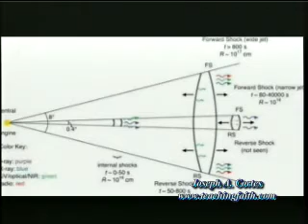The Last Days Pt 85 - Jesus Is Coming Say The Stars!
Genesis 1:14 tells us "And God said, Let there be lights in the firmament of the heaven to divide the day from the night; and let them be for signs, and for seasons, and for days, and years:"

Did you ever stop to wonder what "signs" the stars are showing us in the Zodiac? Did you know it speaks about the life of Jesus, his first advent, his ministry, his death and resurrection, and now his return!

This video is part of an extensive series called "The Last Days". It can be found in the "Teaching Center" video section on the TeachingFaith.com website.

God's Amazing Grace - It's more than just a song folks!